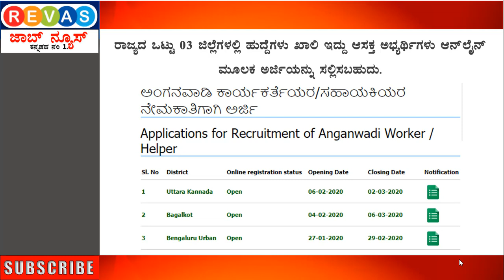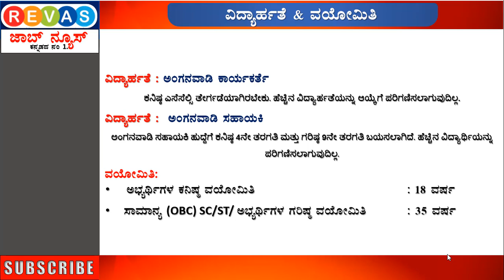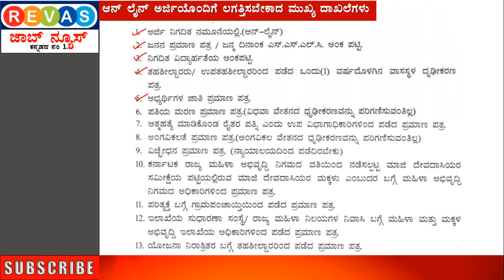4 ರಿಂದ 10ನೇ ತರಗತಿ ಪಾಸಾದವರಿಗೆ ಮಹಿಳಾ ಮತ್ತು ಮಕ್ಕಳ ಇಲಾಖೆಯಲ್ಲಿ ಸರ್ಕಾರಿ ಹುದ್ದೆಗಳು karnataka Government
4 ರಿಂದ 10ನೇ ತರಗತಿ ಪಾಸಾದವರಿಗೆ  ಮಹಿಳಾ ಮತ್ತು ಮಕ್ಕಳ ಇಲಾಖೆಯಲ್ಲಿ ಸರ್ಕಾರಿ ಹುದ್ದೆಗಳು karnataka Government